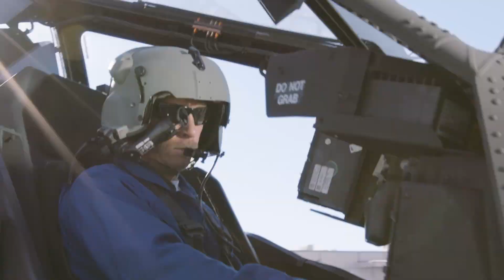Boeing Mesa: Painting the Desert with Aerospace Innovation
At Boeing Mesa, our team of aerospace innovators grow their careers and work, with a passion for making a difference and defending freedom. In the Valley of the Sun, our resourceful employees make dreams take flight.

More great aviation videos:
► SB1 Defiant: The Next-Generation Rotorcraft of the U.S. Military